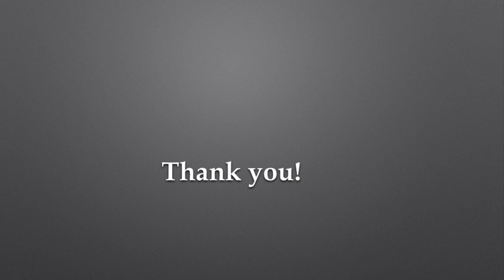"Selling Luxury Masterclass - How to build a luxury brand" - presentation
Selling Luxury Masterclass is an online course about luxury industry.
From redefining the luxury industry to discovering the luxury consumer, we explore the new challenges of luxury selling and services